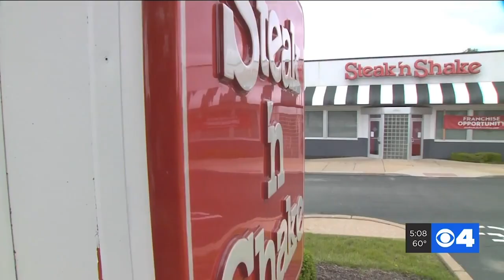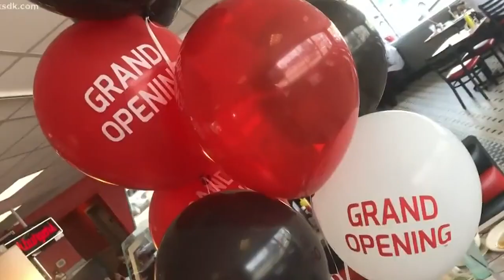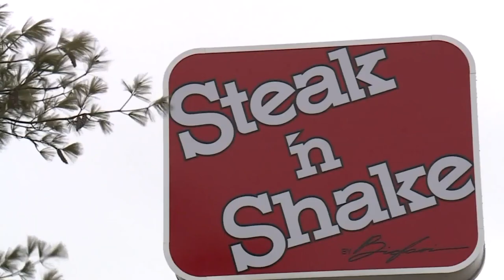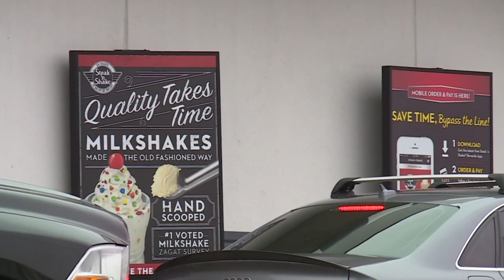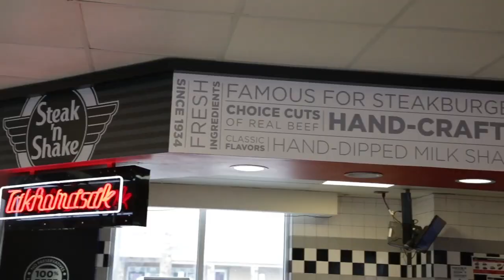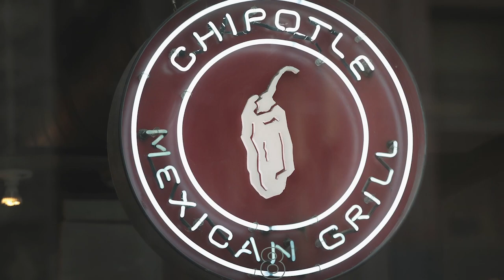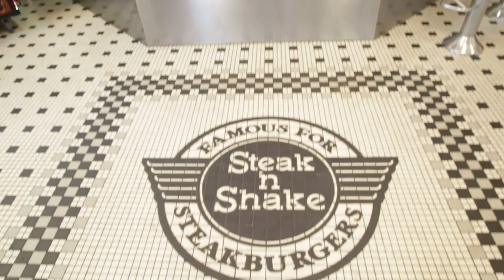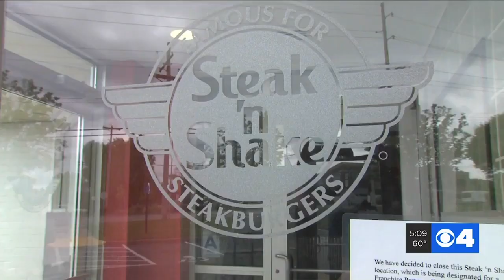The Real Reason Steak 'N Shake Could Disappear Soon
Wherever there’s a Steak ‘n Shake restaurant, there is usually a cult following that flocks there for its signature burgers and milkshakes. Its sit-down, drive-thru, and window service provide a nostalgic atmosphere that transports you back to restaurants of days gone by.

More than anything, the Steakburgers are what sets it apart from other burger joints, and they're a big reason why the restaurant chain has been around for over 80 years.

Even though the restaurant has a loyal following, the changing food landscape in America has recently posed some difficulties for the popular restaurant. Here’s the real reason why Steak ‘n Shake could disappear soon.

How bad is it? | 0:00
Bargain sell-off | 1:38
Tying franchisees' hands | 2:41
Behind-the-scenes battles | 3:35
Too slow | 4:33
A huge lawsuit | 5:48
Loan coming due | 6:37
Milkshakes to the rescue? | 7:28
Taking off the cap | 8:06
Dodging the issues | 9:09
High calorie counts | 10:14
But they've recovered before | 11:28